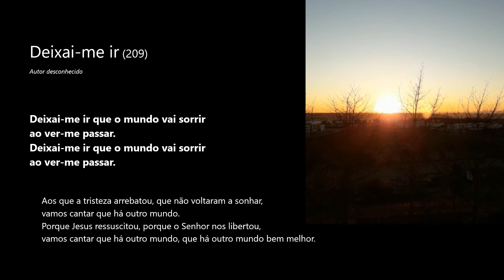Deixai-me ir (209)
Interpretação: Coro de S. Bartolomeu - Vila Viçosa